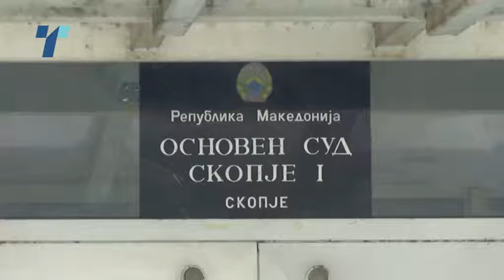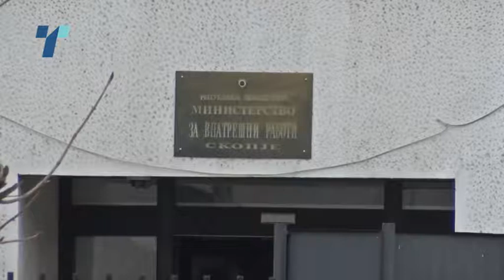Народен правобранител: Нема подобрување на човековите права